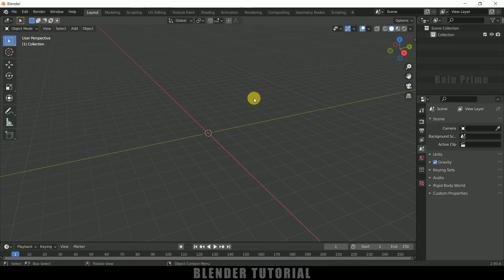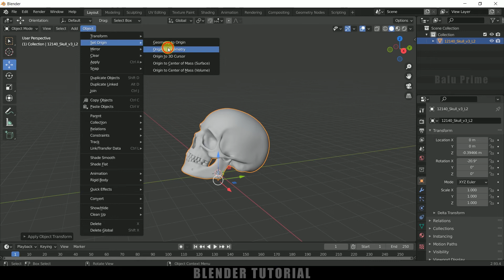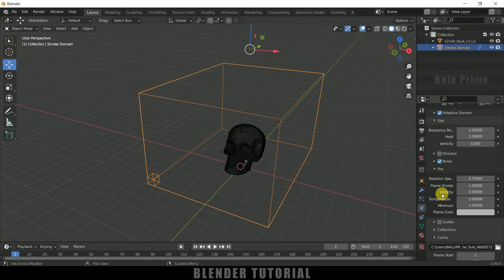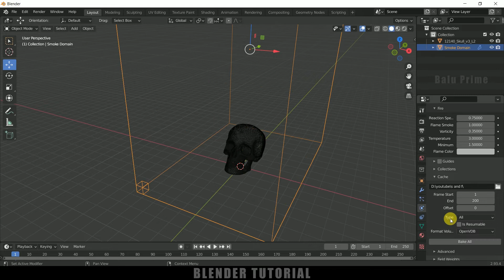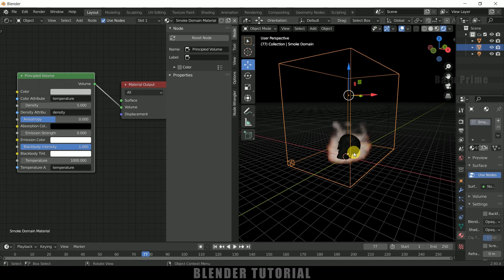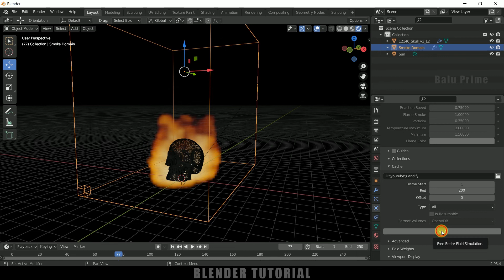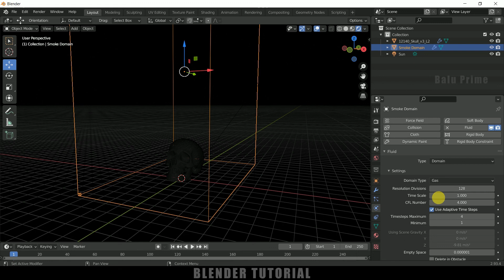Skull on fire | Blender 2.93 fire and smoke simulation tutorial 2021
In this video, I will show how we can create skull on fire simulation video in Blender 2.93 easily...Hope it will be useful...Please like, share and subscribe to support me...Thank you...